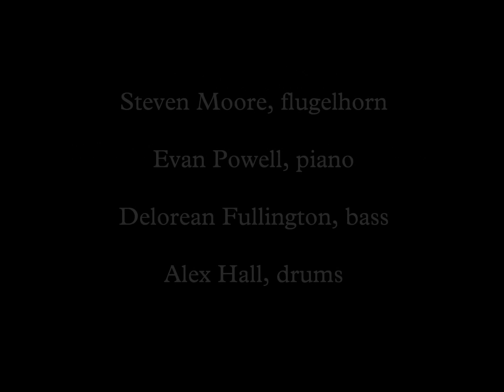Twilight Mist, Steven Moore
Twilight Mist, composed by McCoy Tyner

Steven Moore- flugelhorn
Evan Powell- piano
Delorean Fullington- bass
Alex Hall- drums

Recorded live April 21st, 2012

*This piece has absolutely NOTHING to do with any of the "Twilight" movies.*